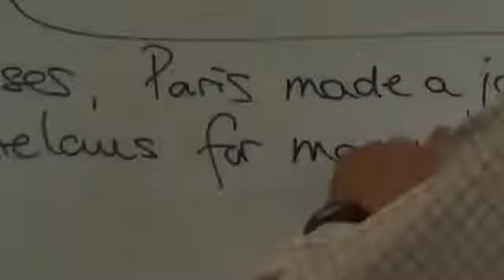英國男子寄宿學校 Monmouth School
Monmouth School 建於1614年，已經擁有超過400年的悠久歷史，是一所有豐富經驗的男校，提供優質教育予男孩們。學校規模較小，全校約590名學生，這使每位男孩都能得到充分的關注，有針對性地引導他們去發展個人潛能。同時，學校提供足夠廣泛的科目，無論學術、藝術或運動方面。

學校強調生活技能的學習，通過戶外體驗，讓男孩們離開他們的“comfort zone”,在適當的壓力下成長，幫助他們不斷樹立信心，他們甚至有機會在他們得到駕駛執照前獲得飛行員執照！

另外，學校提供良好的寄宿環境，在2011年更被家長票選為最佳英國寄宿學校，全校約30%學生是寄宿生。

廸昇海外升學中心 Rise Smart Overseas Education Centre
地址 Address：香港九龍尖沙咀金馬倫道23-25A 金馬倫廣場 9樓 F室 (尖沙咀港鐵站B2出口)
Room F, Floor 9, Cameron Plaza, 23-25A Cameron Road, Tsim Sha Tsui, Kowloon, Hong Kong (Tsim Sha Tsui MTR Station Exit B2)